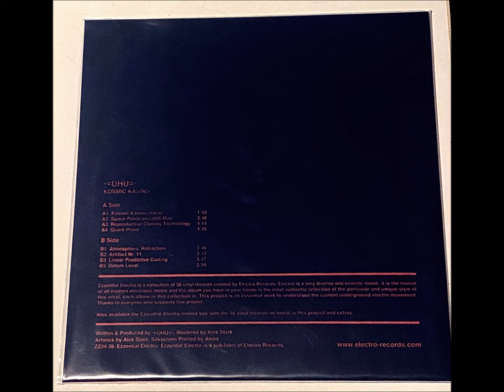-=UHU=- - Artifact Nr 11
-=UHU=- Kosmic Kasino
[zz04-36 Ezzential Electro] Sub-label of Electro records.

-=UHU=- (Gatis Pastars)
Producer from Latvia devoted to Electro. UHU stands for Universal Human Underground. He is the founder of -=Universal Human Underground=- Records.